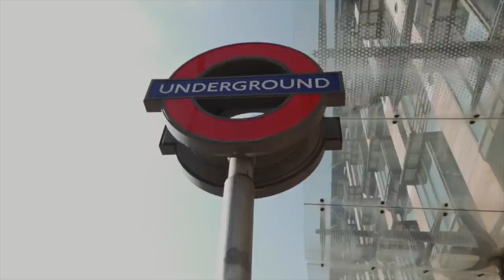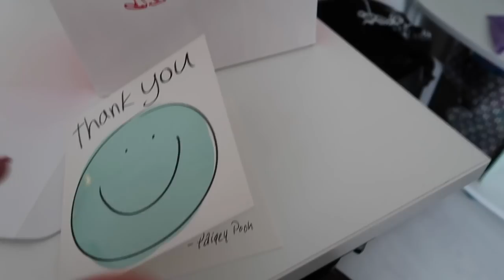MOVING INTO MY NEW LONDON FLAT + empty flat tour // London Vlog #85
It's moving day! We've FINALLY moved into our flat after a very stressful flat search process and waiting period. Luckily, I can say that it was absolutely worth the wait!